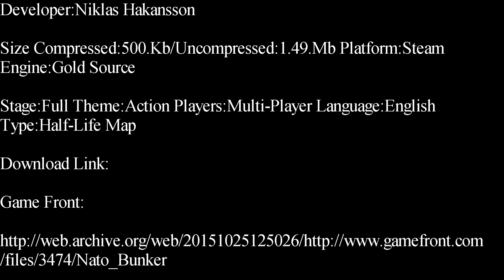Half-Life-Nato Bunker Deathmatch Map Showcase